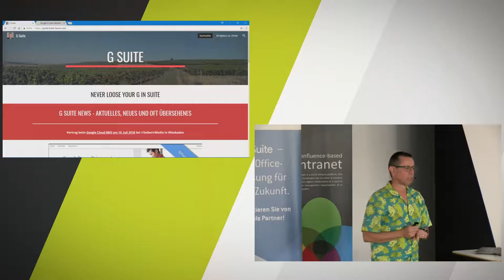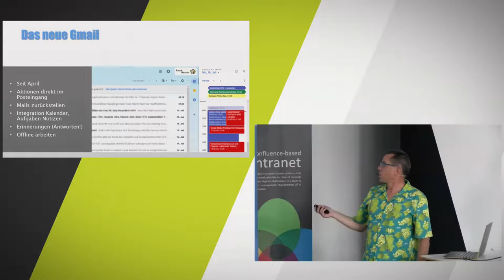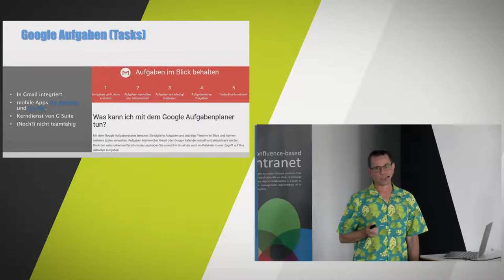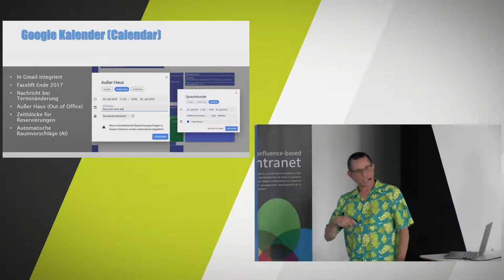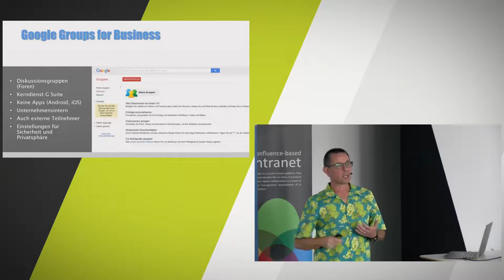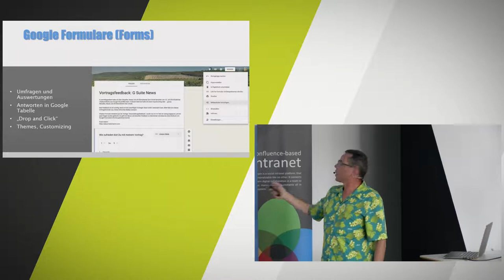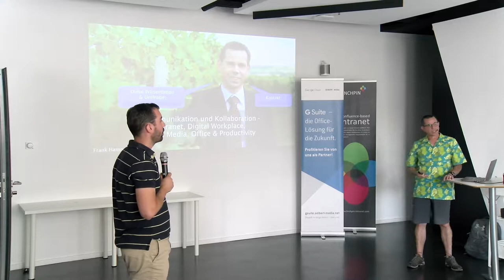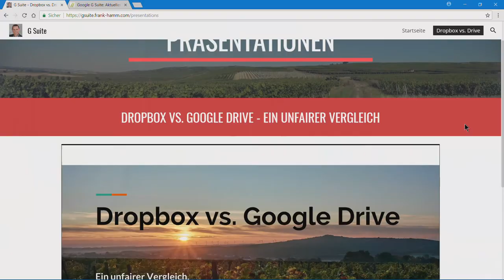Was ist neu bei G Suite? Verbesserungen von GMail, Google Kalender, Google Notizen, Google Sites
Frank Hamm berichtet über Neuerungen und Verbesserung der G Suite Tools. Dabei zeigt er die neuen Funktion von Google Gmail und Google Kalender.